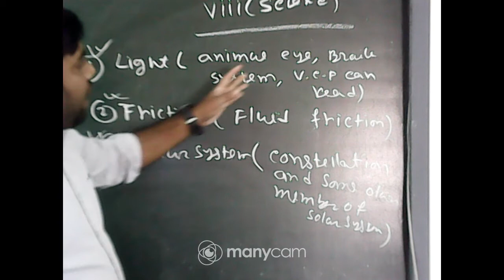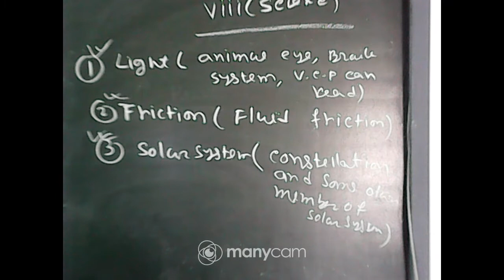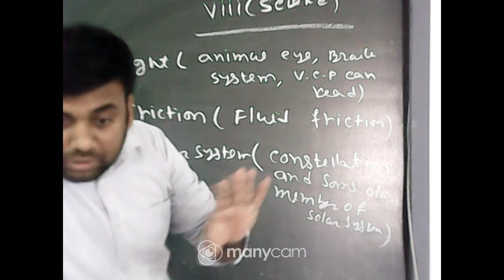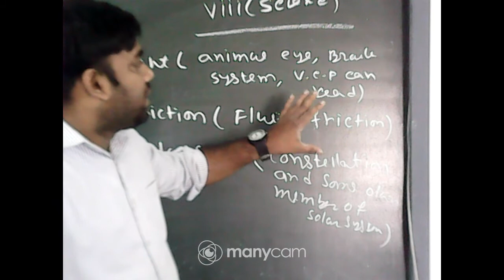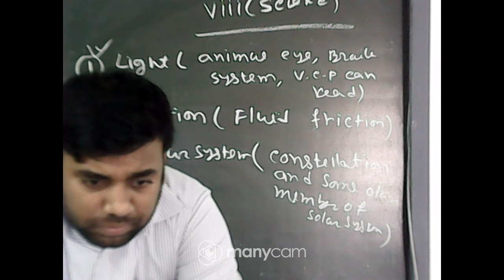CLASS : VIII SUBJECT : SCIENCE (LIVE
CLASS : VIII
SUBJECT : SCIENCE
TOPIC :